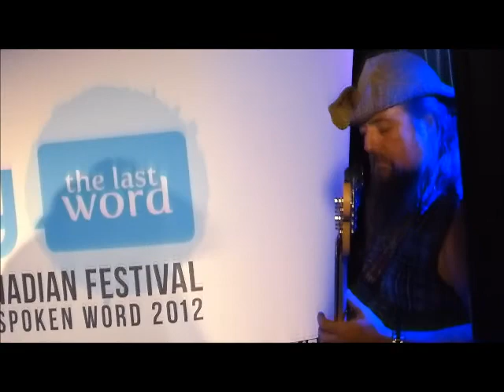Mighty Mike McGee and The Love Struck Babies, CFSW 2012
Mighty Mike McGee and The Love Struck Babies rocking the stage at Lydia's Pub in Saskatoon. Mashed Poetics show organized and hosted by R.C. Weslowski at the Canadian Festival of Spoken Word, 11 October 2012.
The band is Trevor Spilchen on guitar and vocals, Clint "Father Goose" Wilson on bass, and Neal Miskin on drums, covering Stevie Ray Vaughan's album 'Texas Flood'.